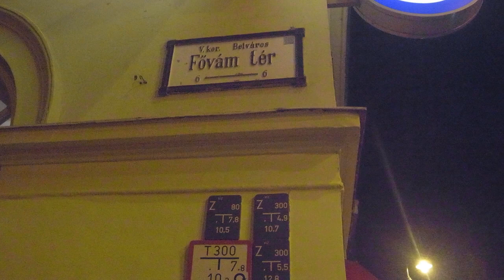Shop window: Budapest：20121012−14